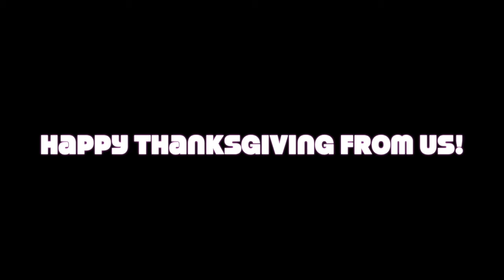Thanksgiving Thanks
This is a video that shows what we are all thankful for